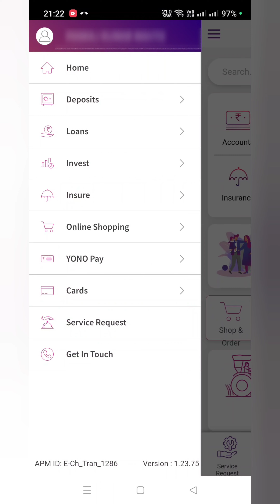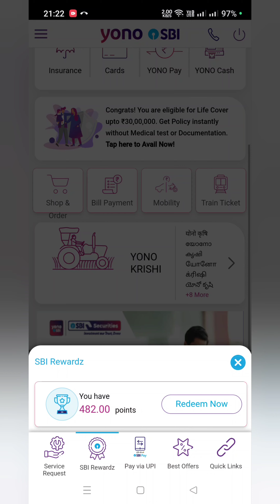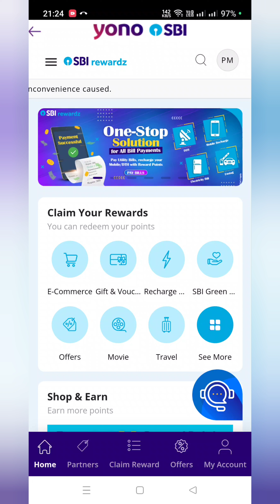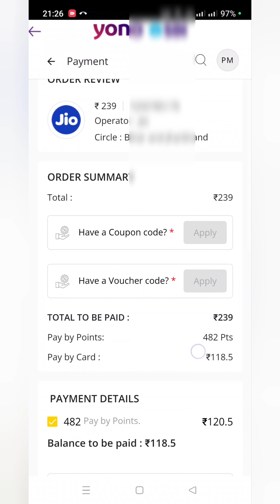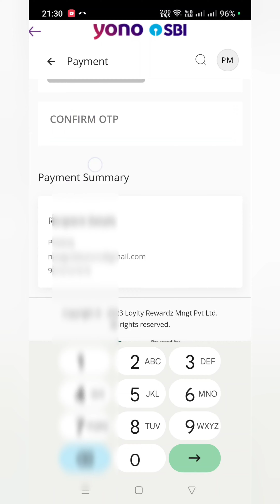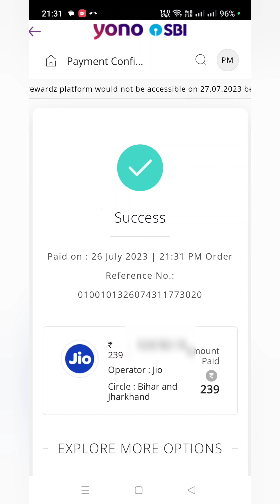SBI Rewards Point Redeem, Mobile Recharge